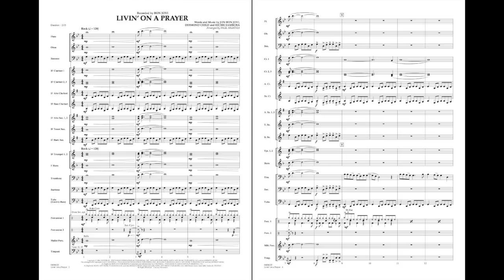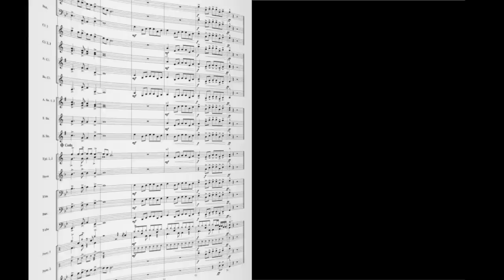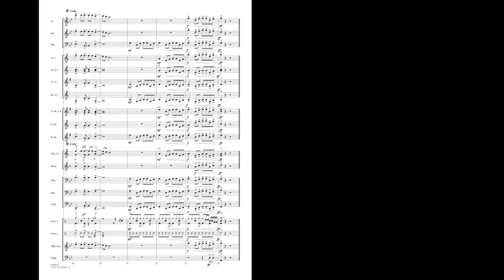Livin' on a Prayer arranged by Paul Murtha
Originally released in 1986, Livin' on a Prayer has become the signature song for rock group Bon Jovi. Thanks to continued usage in pop culture, sporting events and video games, this classic rock tune remains as popular today as ever. Here's a hard-hitting arrangement for the concert stage.
HL04004151
HL04004152